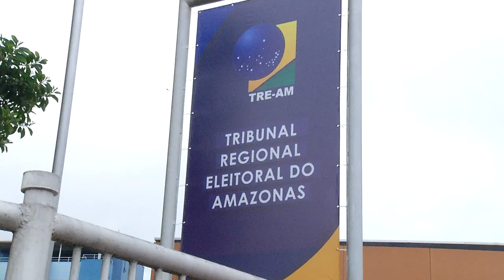Eleitor tem até amanhã para regularizar o título eleitoral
O penúltimo dia de atendimentos para regularização do título eleitoral foi marcado por longas filas nos pontos disponibilizados pelo Tribunal Regional Eleitoral. O eleitor que precisa fazer alterações, tirar a primeira via ou regularizar o título tem até amanhã para ficar em dia com a justiça eleitoral.